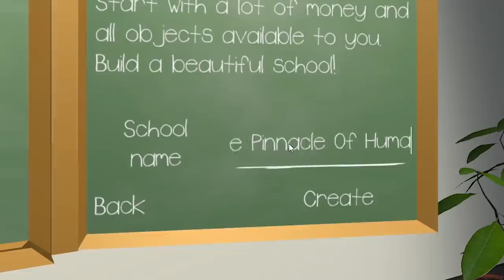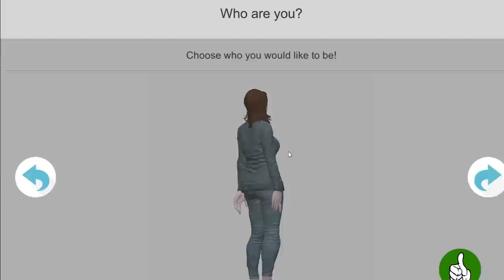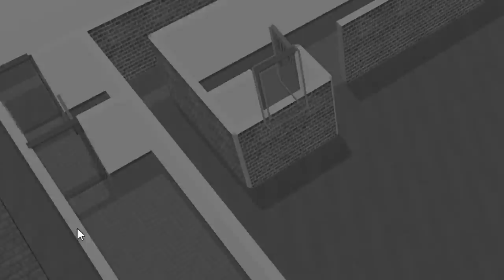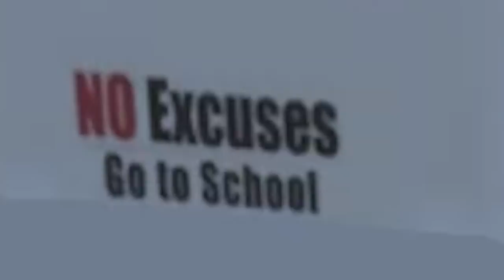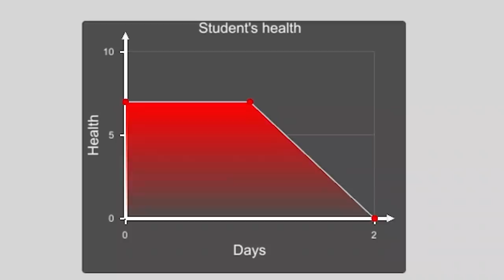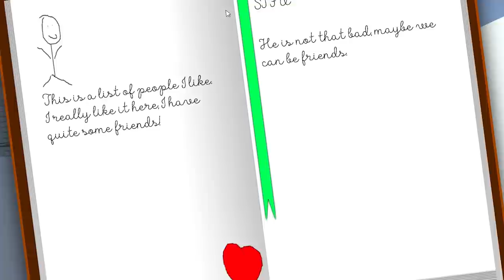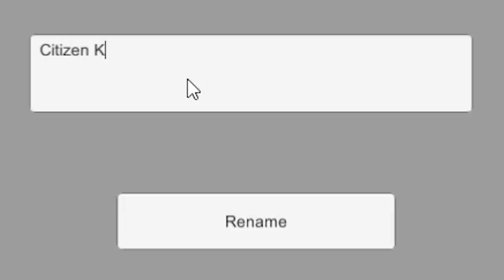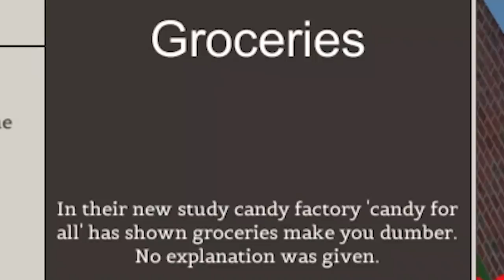My School Was Shut Down Due to Terrible Conditions - Rule Your School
The headmaster's reign of terror is over.

Rule Your School on Steam!

ABOUT: Rule Your School

YOUR school, YOUR decisions.

Rule Your School is a game in which you create and manage a school. Choose the correct decisions at the right time and become the best school in town! You are the headmaster, you decide what happens. Organize proms, hire teachers, force students to work in the gardens or be generous and let them play football.

With over 150 objects to choose from the possibilities are endless. Pick the right floor type and a wallpaper. Build classrooms with modern tables, or rather use classic ones. Your choice.

Design and build your own school.
Hire teachers, train them and customize their pay. Make sure they are content or risk losing your most valuable employees!
Draw in new students but make sure your school is big enough!
Keep your students happy and healthy. Pick what food is available in the canteen and set their prices. Everything affects everything. Make the right decisions!
Your students and teachers will present you with dilemmas. How will you respond to these dilemmas and how will it change your school?
Inspect detailed statistics about your students and teachers to help you better respond to certain events!
Unlock many objects, possibilities and make sure your school is up to standard!
Enjoy classic mode where you start from the bottom and work your way to the most popular school in town or try sandbox and build the school of your dreams right off the bat!

WeersProductions is founded by Floris Weers. Charlotte Weers and Joris van Lith joined the development group during the creation of Rule Your School. All members of WeersProductions are Dutch students who love gaming and like to share this by creating their own.
WE create, YOU play.